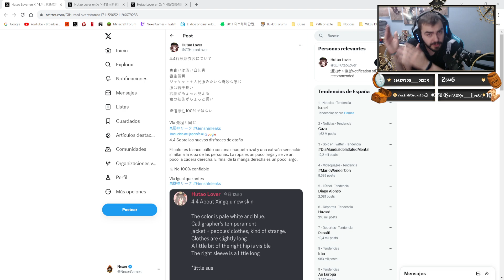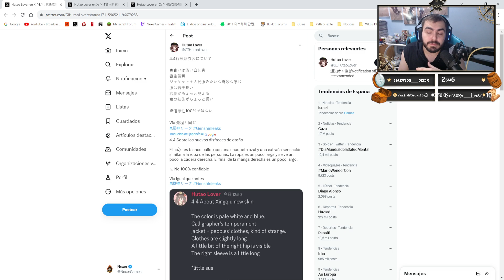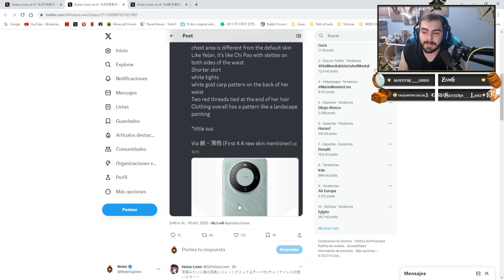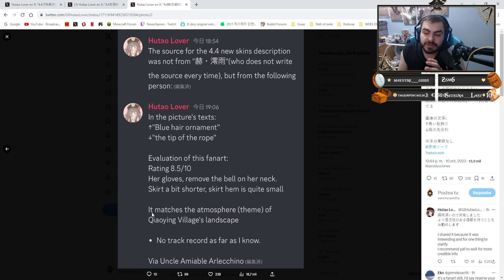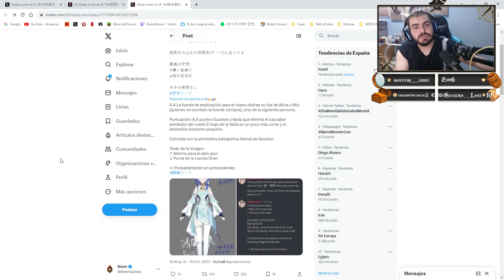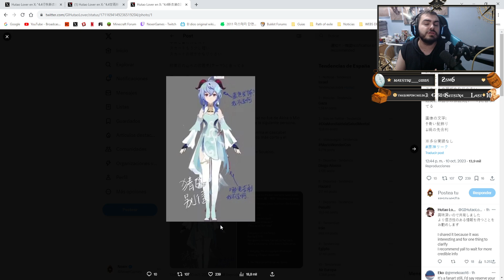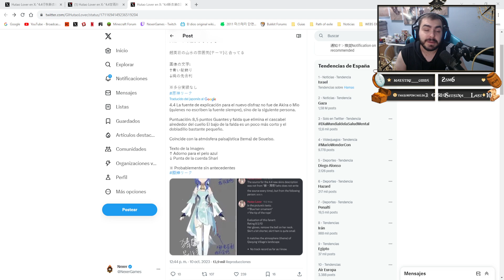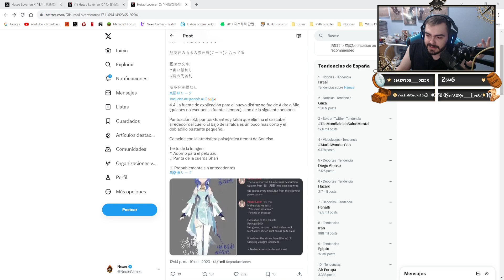LAS NUEVAS skins FILTRADAS!🥵 NERFEAN A GANYU!🥵 GENSHIN IMPACT 4.4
Genshin impact nos traera nuevas skins a personajes bastante usados, estamos hablando de Ganyu y de Xinqiu, ademas de informacion sobre las siguientes y si zhongli esta entre ellas.

【MI PC】

Caja: PHANTOM 820
Procesador: RYZEN 1800X
Placa Base: CROSSHAIR VI HERO
GPU: ASUS GeForce ROG Strix Gaming GTX 1080Ti OC
Ram: G.SKILL FlareX DDR4 3200 PC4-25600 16GB 2x8GB CL14
FUENTE DE ALIMENTACION: CORSAIR RM850X 850W 80 PLUS GOLD MODULAR
SSD: 1x 250GB SAMSUNG 850 EVO
Refrigeracion Liquida: KRAKEN X62
HDD: 1x 1TB WESTERN DIGITAL
Grabadora: Asus DVD/BlueRay

CONSOLAS:
Nintendo Switch
Ps5